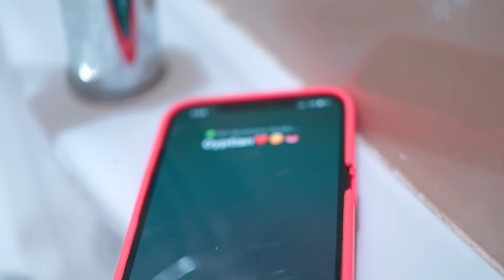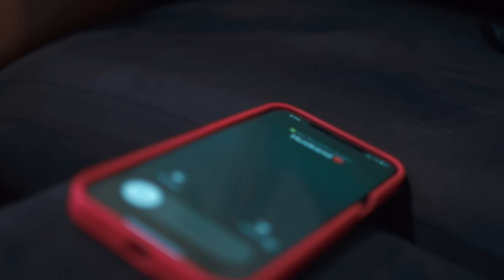Gyptian - In The Dark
In The Dark - Gyptian | Official Video